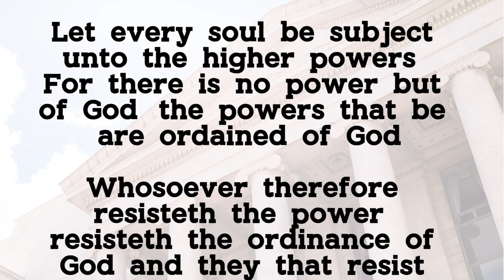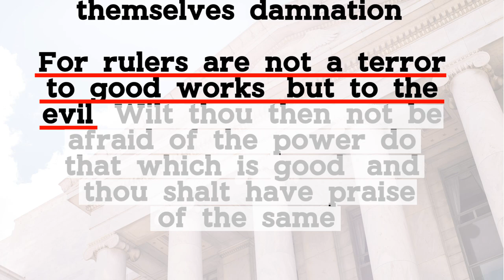Romans 13 Submission to Government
Let every soul be subject unto the higher powers. For there is no power but of God: the powers that be are ordained of God. Whosoever therefore resisteth the power, resisteth the ordinance of God: and they that resist shall receive to themselves damnation. For rulers are not a terror to good works, but to the evil. Wilt thou then not be afraid of the power? do that which is good, and thou shalt have praise of the same: For he is the minister of God to thee for good. But if thou do that which is evil, be afraid; for he beareth not the sword in vain: for he is the minister of God, a revenger to execute wrath upon him that doeth evil.

Pastor Adam Fannin of Law of Liberty Baptist Church in Jacksonville Florida.